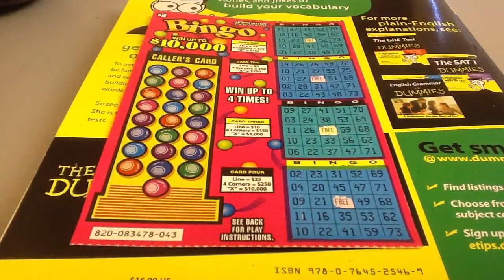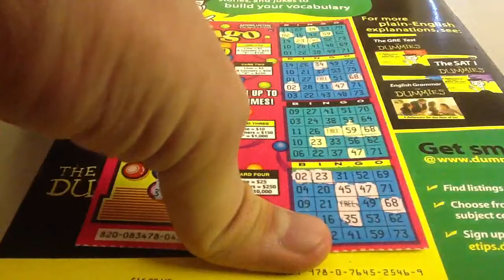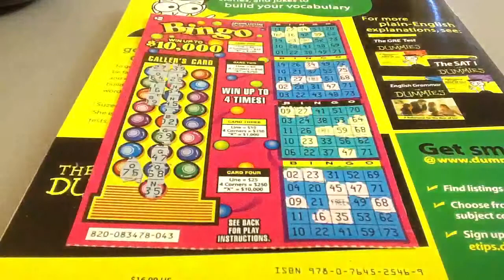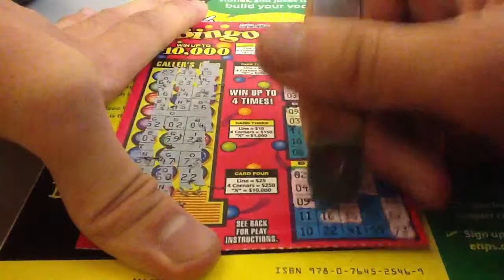March Bingo Scratch Off Challenge Show 2A-173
Episode No. 2A-173